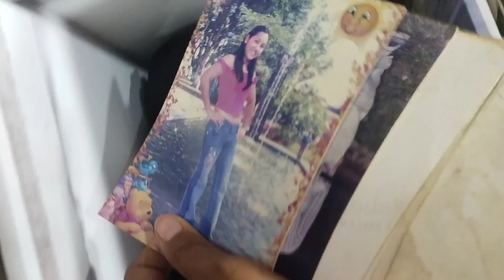tour por mi tocador | ferchizz